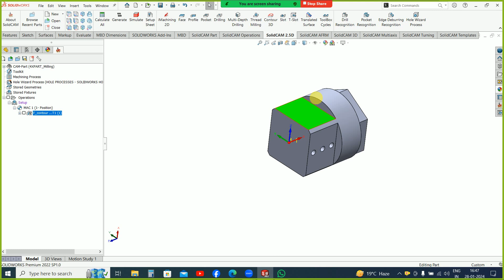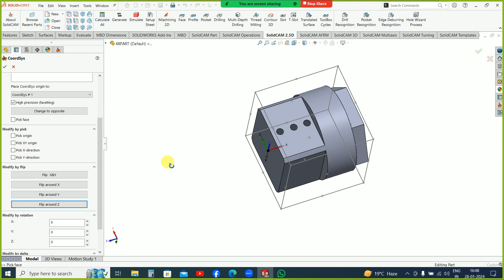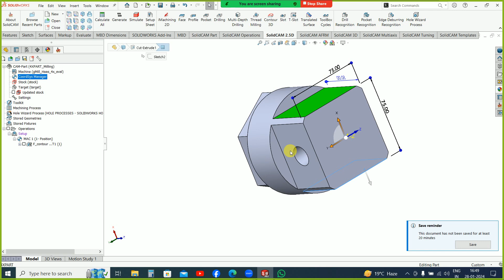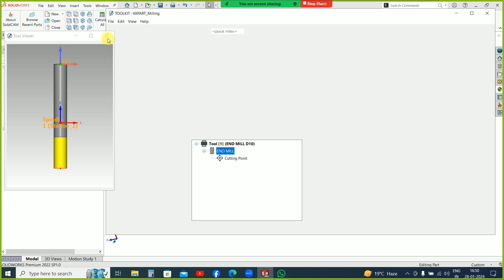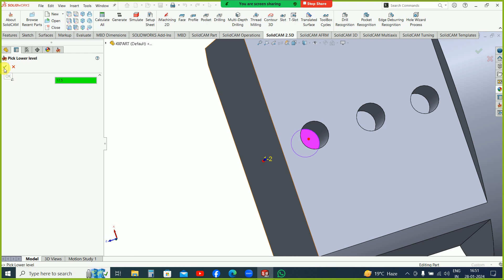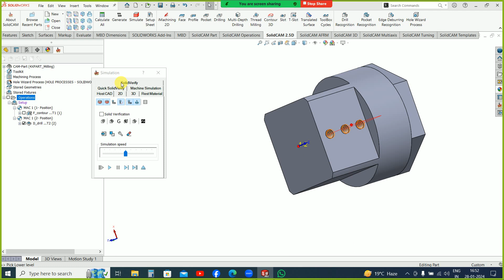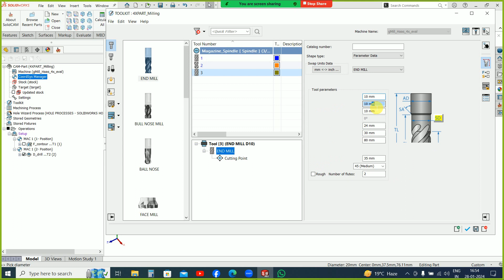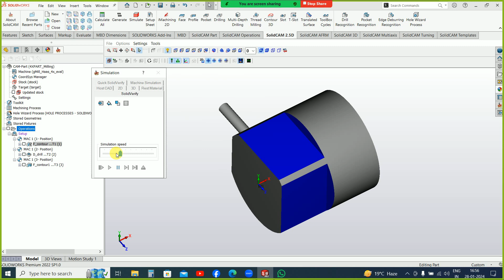4th axis indexing tool path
Balancing Turning
Solidcam turning on mazak integrex machine

solidcamtraining in hindi

thanks
ashutosh kumar

Solidcam,Solidcam 3d engraving,
Solidcam turning 2020,
Solidcam official,Solidcam programming,
Solidcam imagining,Solidcam 2023,
Solidcam 2020 installation crack,
Solidcam tutorial Tamil,
Solidcam 2022,
Solidcam virtual usb multikey crack fix,Solidcam 3d hsr,
Solidcam 3d programming,S
olidcam 3d hsm,Solidcam 3d model,
Solidcam 3d Tool,Solidcam 3d profile,
Solidcam tutorial 3d,
Solidcam 3d milling,Solidcam simultaneous,
Solidcam simulation,Solidcam simultanfrasen,